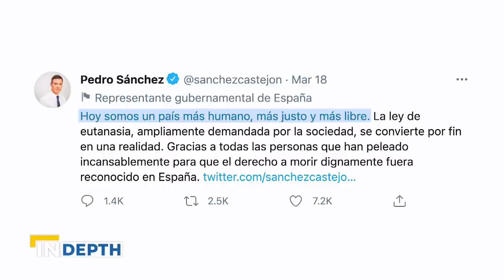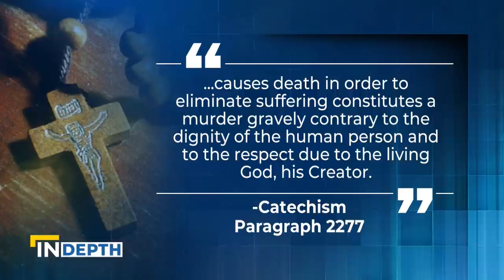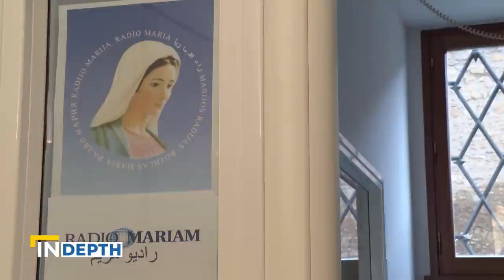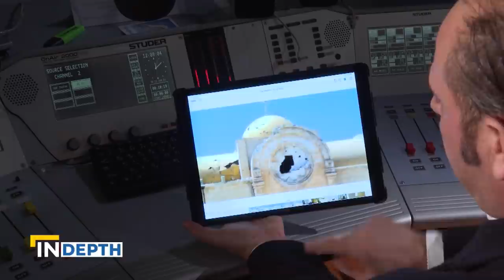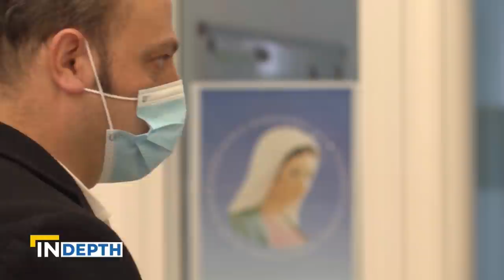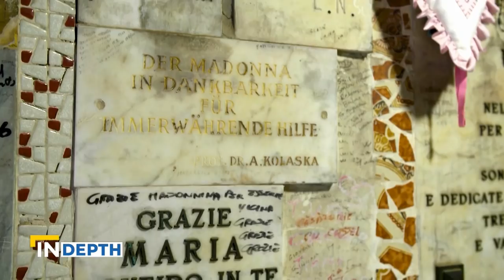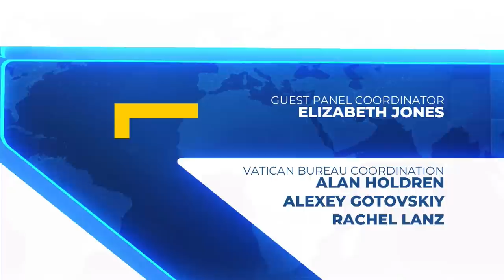EWTN News In Depth April 16, 2021 | Full Show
“From Canada to Belgium, countries around the world are legalizing euthanasia and doctor-assisted suicide.  News In Depth takes a look at the countries that have passed laws that endanger the elderly, disabled, depressed, and isolated. Medical experts and advocates discuss end-of-life care and the moral implications these policies have on communities . Plus, host Montse Alvarado speaks exclusively with Archbishop Charles Chaput about his new book Things Worth Dying For: Thoughts on a Life Worth Living, and why friendship is the key to understanding why our lives matter. This week’s episode also features a Syrian refugee’s brave journey escaping the dangers of war on his doorstep.”